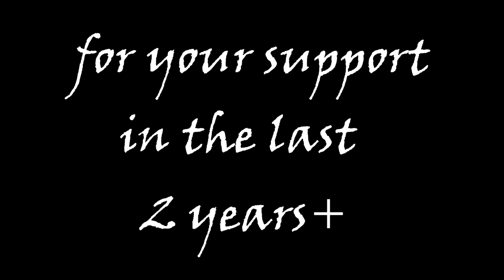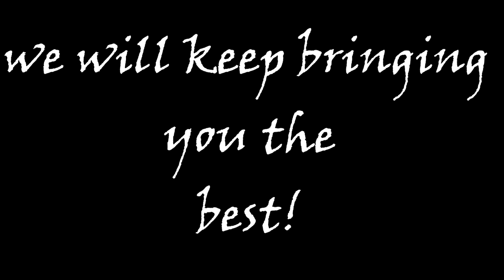Kato Pit Bull Rockstars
Thanking all the peeps that are enjoying our gear. (Rogue Royalty)